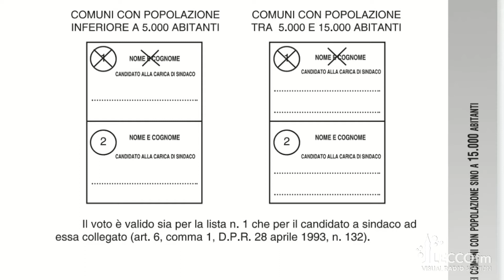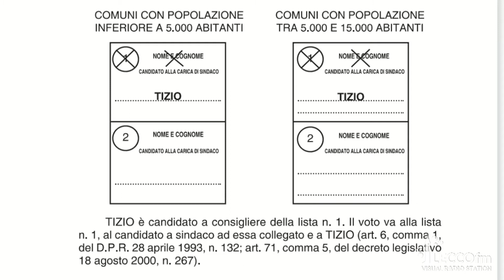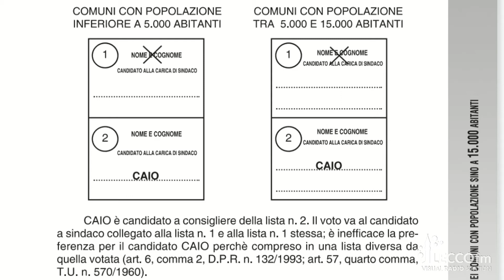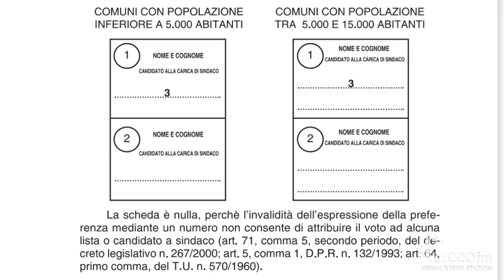ELEZIONI 3 E 4 OTTOBRE: COME SI VOTA?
Come, quando e dove si vota? Quante preferenze si possono esprimere? Ecco il nostro "tutorial" in vista delle elezioni del 3 e 4 ottobre in 21 comuni della provincia